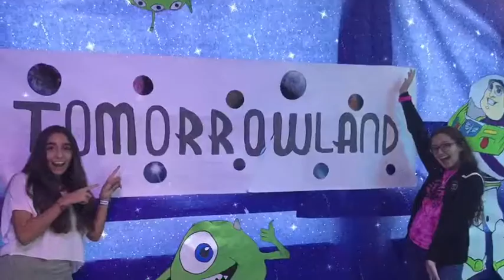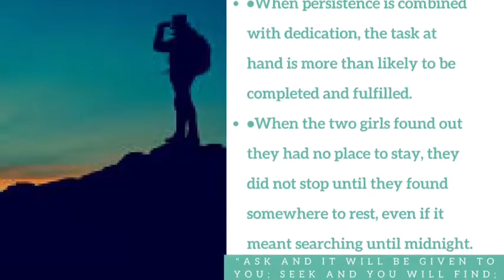The Parable of the Parisian Pressure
When two girls from the United States are found without a place to stay in France, will sheer persistence prove to be enough to secure a shelter for the night?